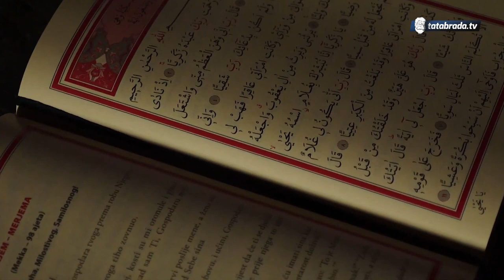Dvije sestre koje s glasom i ljubavlju održavaju tradiciju - Halima & Amina Kasumović - tatabrada.tv